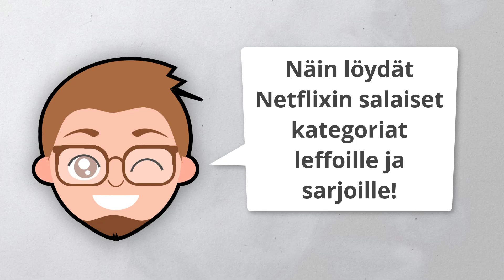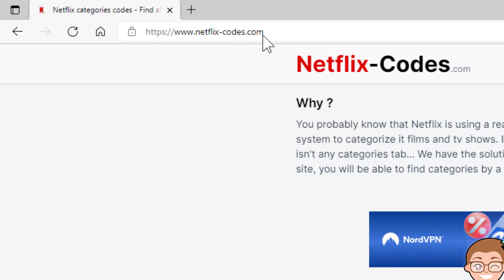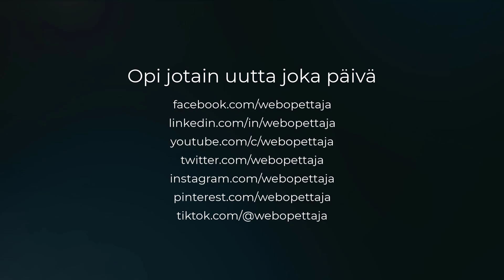Näin löydät Netflixin salaiset kategoriat elokuville ja sarjoille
Vinkki: kiinnostaisiko selata gansterielokuvia? Ehkäpä tänään maistuisi urheilukomedia? Tai miten olisi Film Noire? Netflixissä on kategoriat näille ja monille muille tarkemmilla aihepiireille ja näytän videolla miten löydät ne!